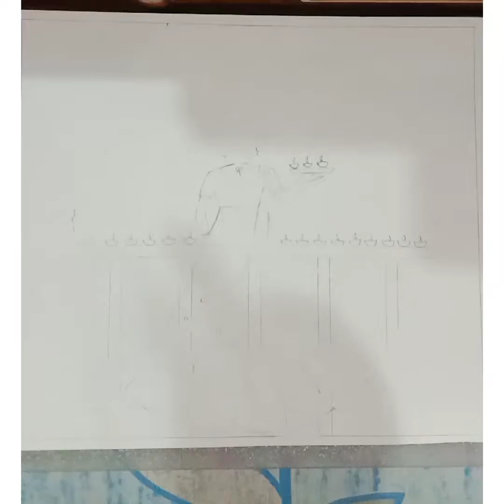DIWALI DRAWING WITH SKETCH PEN || HAPPY DIWALI 🎇🎆